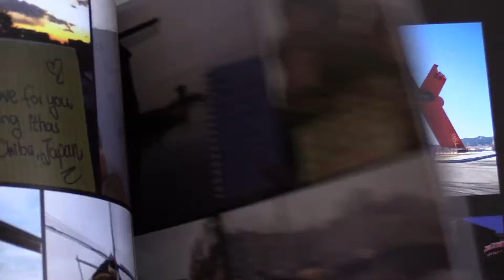Kimmie+Alex Highlight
Alex & Kimmie had an absolutely beautiful day! They started with breakfast, seperately, for the bridal party before getting ready. You could see the exciment in their eyes for the upcoming ceremony. Their day was full of hundreds of magical moments, each deeply uniqiue to their day. We feel absolutely honored to have been choosen to film their fairytale day! Without any further introduction enjoy their Highlight Film!